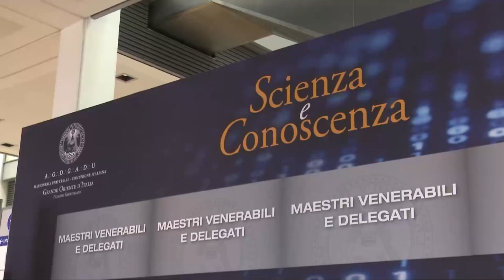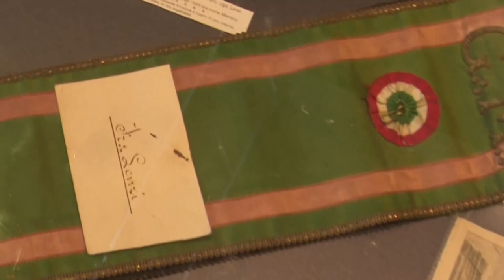Gran Loggia 2022 Scienza e Conoscenza video inaugurale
Gran Loggia 2022 Scienza e Conoscenza Rimini 8-9 Aprile 2022.
Video inaugurale